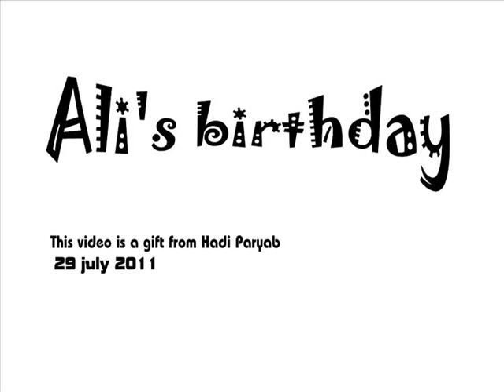Alireza malekshahi (Video clip)